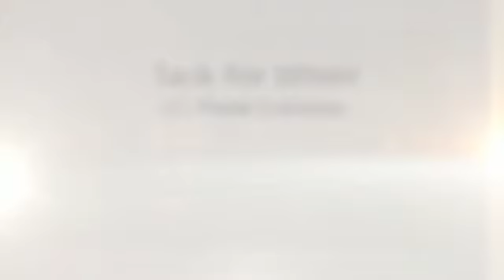Bilutställning hos Onkel Sam´s i Mjölby 16 juni 2012 # 2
Film 2 av 5.